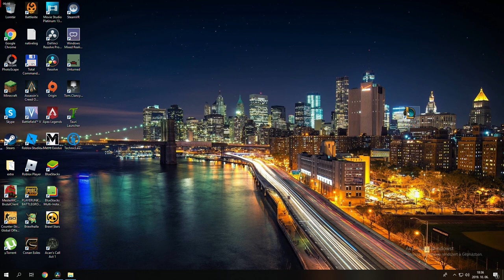Hecarim.exelent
0:00 Honeycomb Highway - Sonic Lost World Music Extended                              0:52 Shovel Knight OST - Strike the Earth! Plains of Passage
1:58 J.Geco - Chicken Song
2:17 X-Files Theme Full (Illuminati Song)
3:48 Here Comes The Boom - Nelly
4:13 Sad Violin